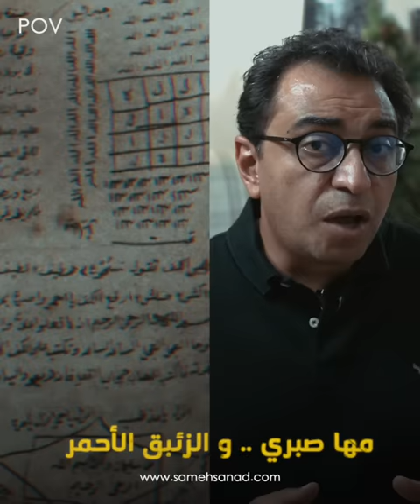مها صبري و الزئبق الأحمر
الفنانة مها_صبري لها العديد من الأسرار في حياتها و لكن من أهم الحكايات هي علاقتها ب الزئبق_الاحمر . في انتظار التعليقات